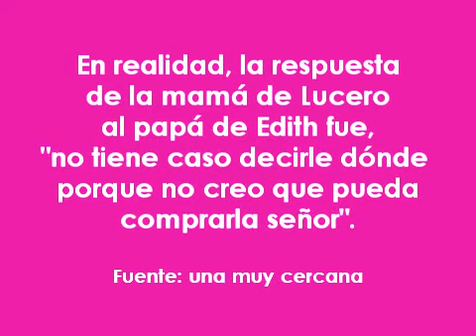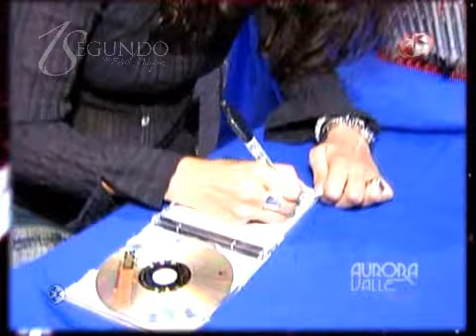Aurora Valle Presenta "El Lado Humano de Edith Márquez" (Televisa 2011)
Entrevista con Aurora Valle para el programa 'Vidas Paralelas' que se transmitió por el Canal de las Estrellas a principios de 2011. Aquí Edith habla de las dificultades que enfrentó durante los inicios de su carrera, su divorcio y su aumento de peso tras haber dejado de fumar.

IMPORTANTE: ESTE MATERIAL ES PROPIEDAD Y OBRA DE TELEVISA, D.R. ©2011 ((NO NOS PERTENECEN LOS DERECHOS DE AUTOR DE ESTE VIDEO EL CUAL ES UTILIZADO SOLO CON FINES DE PROMOCION Y DIFUSION PARA NUESTRA ARTISTA))

Atte.:

♦ UN SEGUNDO CONTIGO EDITH MARQUEZ♦
Club de Fans Oficial desde 1ro de Septiembre 2001

Unete a nuestra comunidad y comparte con más personas el gusto por la música y la trayectoria de la Sra. Edith Márquez.